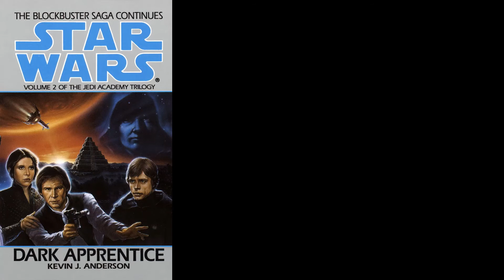Star Wars: Dark Apprentice Book Review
Jared Ross reviews the second installment in the Jedi Academy Trilogy, Dark Apprentice by Kevin J. Anderson.